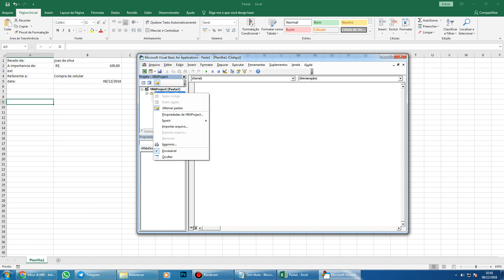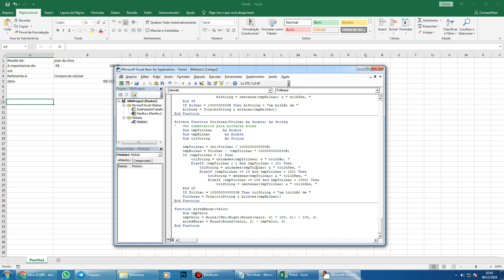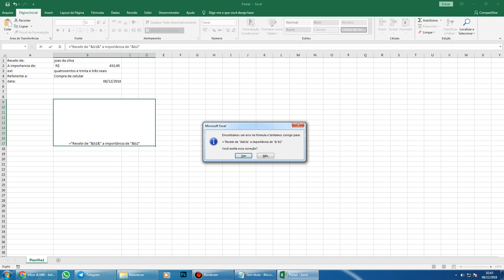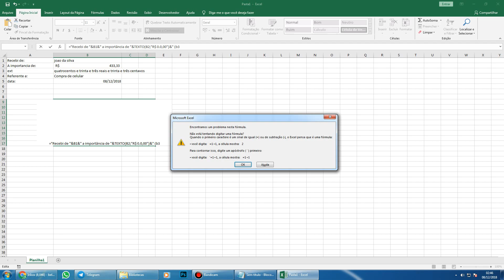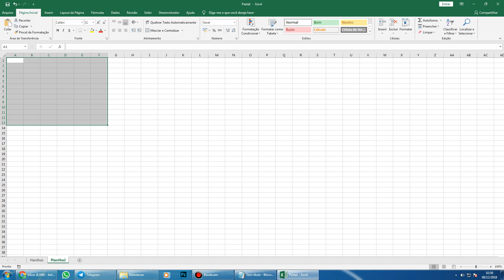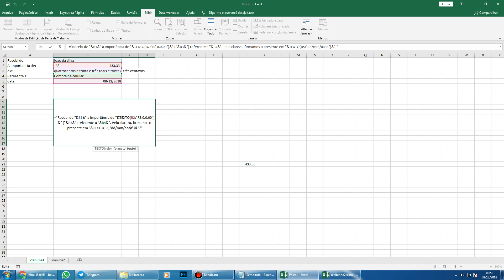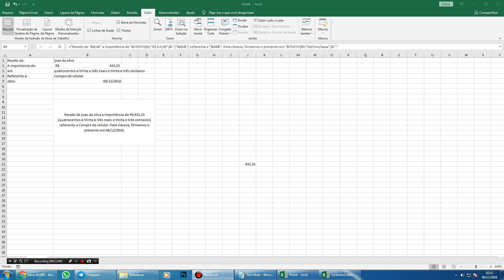EXCEL - Como fazer um recibo simples usando concatenação e VB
Neste vídeo, ensino a fazer um recibo bem simples onde vc pode aproveitar para treinar a concatenação e Visual Basic.
Lembre-se de salvar o documento como .XLSM pois o formato .XLS não suporta Macro (Visual Basic)